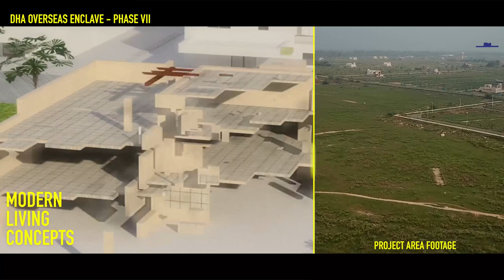Overseas Enclave DHA Lahore Phase 7 Open Ballot 2020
✅ DHA Lahore
✅ DHA Bahawalpur
✅ DHA Gujranwala
✅ DHA Multan
✅ DHA Quetta

✅ DHA Peshawar
✅ Defence View Apartments Lahore
✅ Eighteen Islamabad